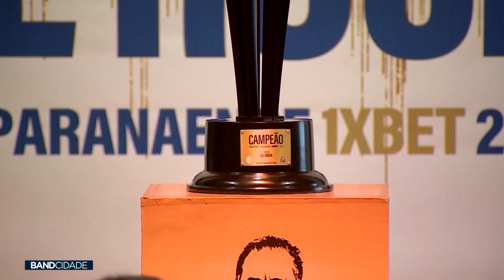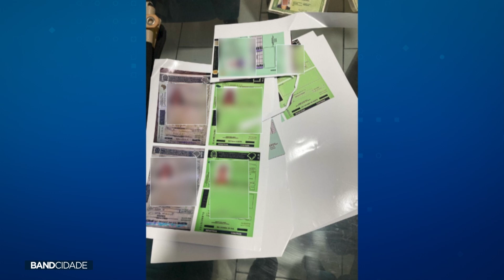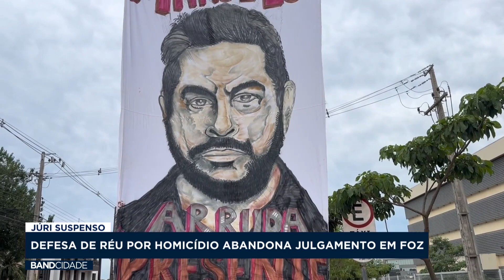BAND CIDADE 2ª EDIÇÃO - 04/04/2024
Veja a edição completa do Band Cidade da noite do dia 4 de abril.